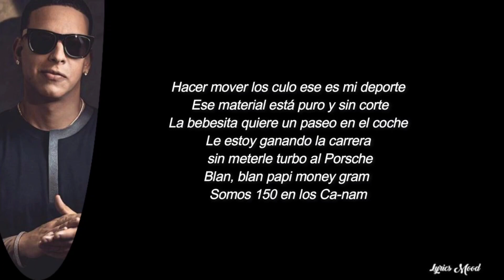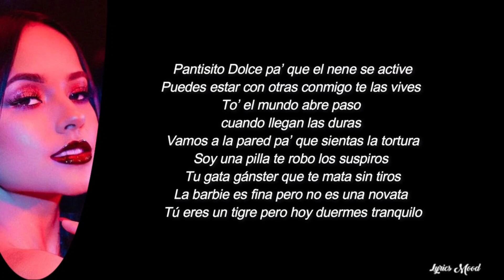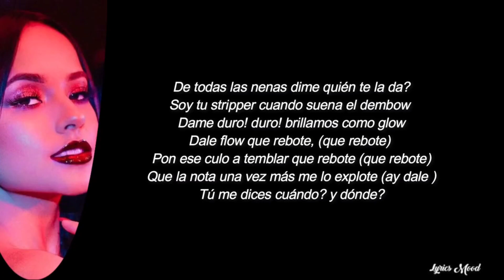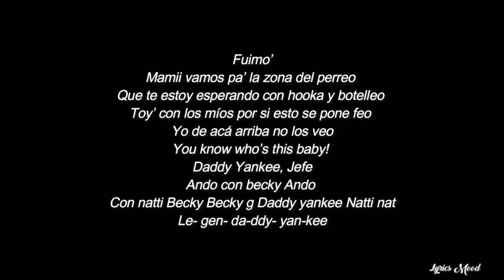Daddy Yankee, Becky G, Natti Natasha - Zona Del Perreo LETRA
NUEVO VIDEOO!!